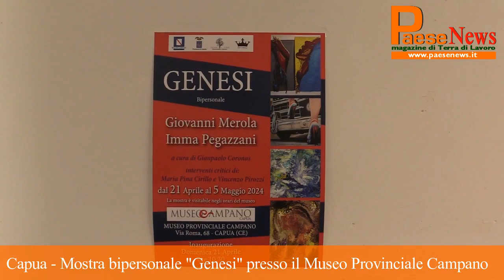MOSTRA BIPERSONALE GENESI, MUSEO PROVINCIALE CAMPANO DI CAPUA CE